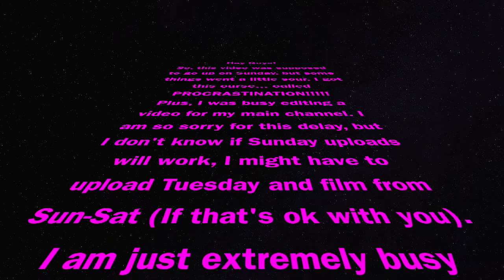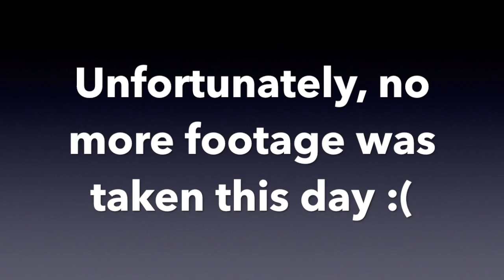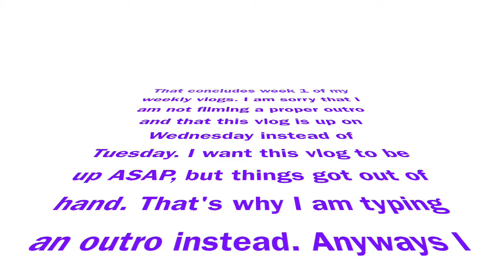CANADIAN GEESE IN CANADA? WEEKLY VLOG 1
Hey guys!
This is my official first vlog of my new weekly uploads. This was supposed to go up on Tuesday, but was a day late. Week 2 and beyond will go up on Tuesdays I am not extremely busy like last week. Anyways, I hope you guys enjoy this vlog.

This is not a sponsored video and I’m not trying to brag in any shape or form.

I am 17 years old and I really enjoy sharing my life with the world. I have different vlog series like Vlog Days of Summer, Vlogmas and more. I try to vlog often and will come up with a schedule for each series. I currently don’t have a series in store at the moment.

Main channel: Megan Waters
My dogs' channel: The Waters Pups
Doll channel: thedollpalace02

Megan Waters 2 2019